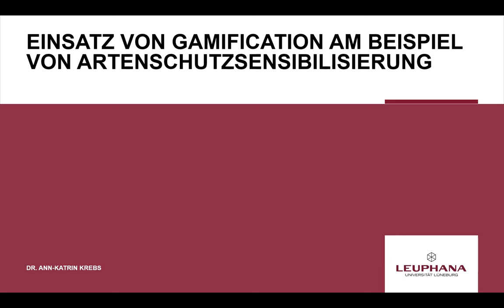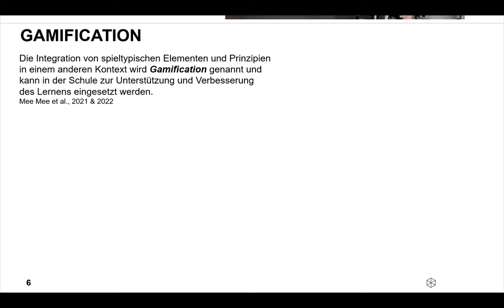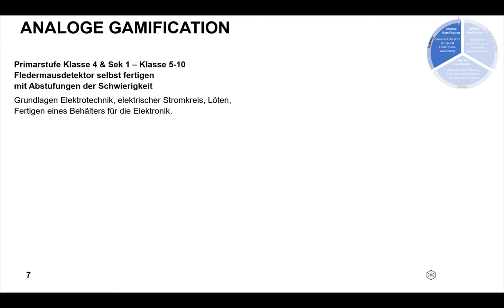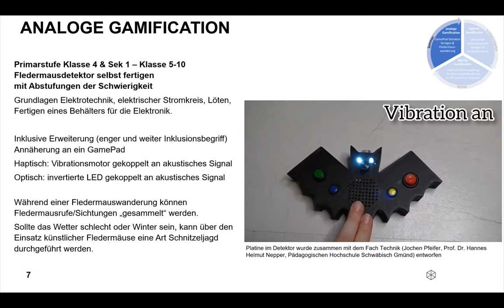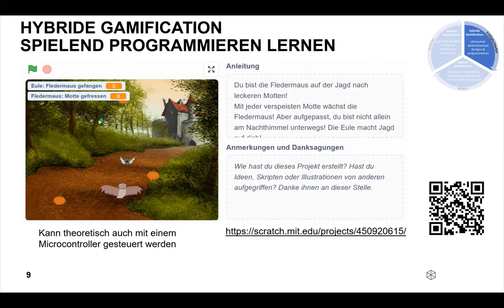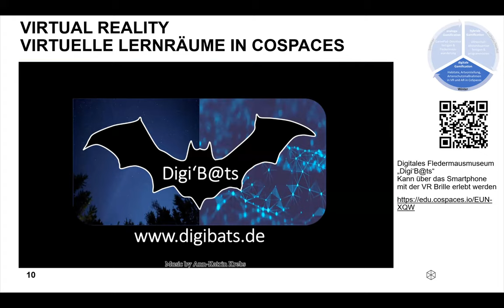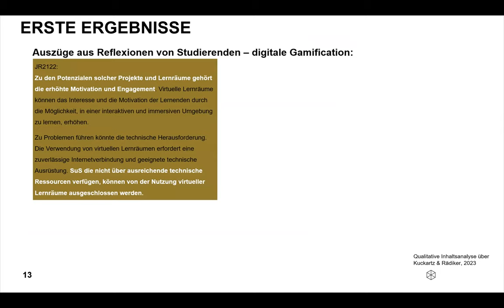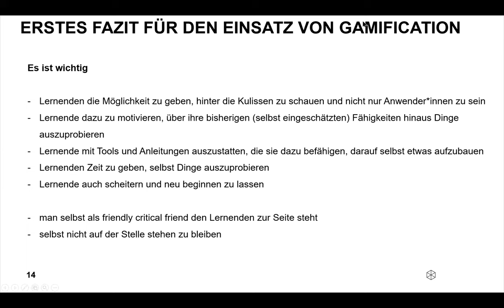lernen:digital Impuls: Einsatz von Gamification am Beispiel von Artenschutzsensibilisierung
Serious Games kombinieren spielerische Elemente wie Spaß oder Wettbewerb mit Bildungsinhalten und bieten aufgrund eines starken wirkungsgerichteten und zielgruppenspezifischen Charakters großes Potenzial für den fachlichen Unterricht. Auch im Bereich der Naturwissenschaften ermöglichen der Einsatz von Gamification und das Eintauchen in eine thematische Spielwelt diverse Möglichkeiten, um bei Schüler:innen naturwissenschaftliches Denken und Arbeiten zu fördern. Im lernen:digital Impuls am 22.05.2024 erklärt deshalb Ann-Katrin Krebs, wissenschaftliche Mitarbeiterin an der Professur für Didaktik der Naturwissenschaften der Leuphana Universität Lüneburg und Mitglied des lernen:digital Projektverbundes LFB-Labs-digital, wie sich mit Gamification das Bewusstsein für Artenschutz und Biodiversität stärken lässt.

lernen:digital Impuls ist ein niedrigschwelliges, digitales Format der Wissenschaftskommunikation, in dem Expert:innen aus Wissenschaft, Schulpraxis und Bildungsverwaltung Möglichkeiten für den lernwirksamen Einsatz digitaler Medien im Unterricht aufzeigen. Entlang der Themen der lernen:digital Kompetenzzentren werden digital gestützte Lehr-Lernprozesse in den verschiedenen Unterrichtsfächern thematisiert, Potenziale einer veränderten Fachdidaktik aufgezeigt und Denkanstöße für die Umsetzung in der persönlichen Unterrichtspraxis von Lehrkräften gegeben. Zudem werden auch Aspekte einer digitalisierungsbezogenen Schulentwicklung, Gelingensbedingungen des Transfers zwischen Wissenschaft und Praxis sowie die Gestaltung von qualitätsgestützten Fort- und Weiterbildungen adressiert. Das halbstündige Format besteht aus einem 15-minütigen Input der Expert:innen und einem kurzen, moderiertem Q&A.

Der Kompetenzverbund lernen:digital wird finanziert durch die Europäische Union – NextGenerationEU und gefördert durch das Bundesministerium für Bildung und Forschung.